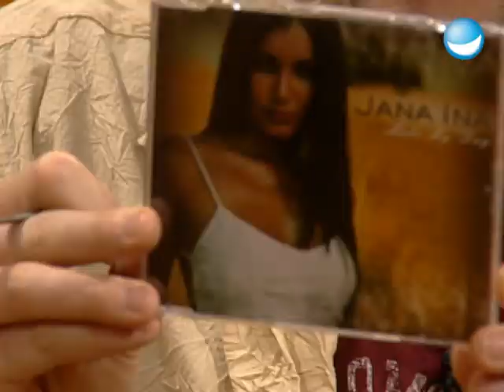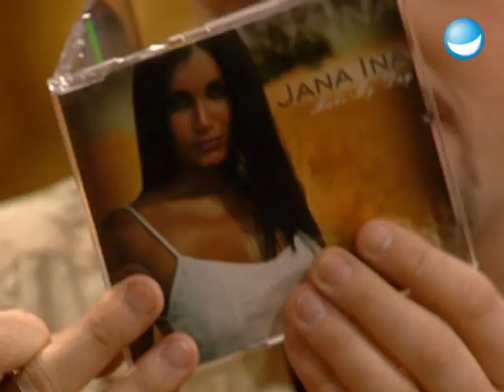Jana Ina bringt Stefan Kuchen mit - TV total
Neulich hat Prinz Stefan I. die schöne Brasilianerin in die Riten des Kölner Karnevals eingeweiht. Aber angeblich hat Jana Ina das mit dem "Bützen" noch nicht so ganz kapiert und hat so lange gequengelt, bis wir sie wieder eingeladen haben. Haben wir ein Glück!

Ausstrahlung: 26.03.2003